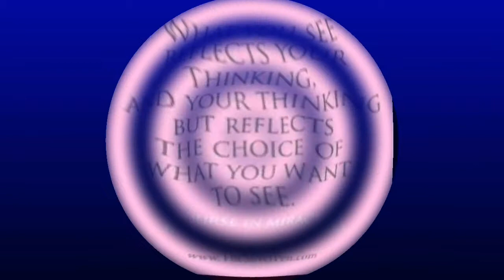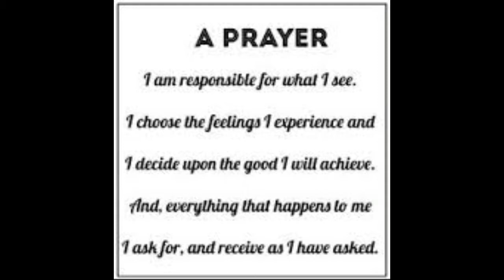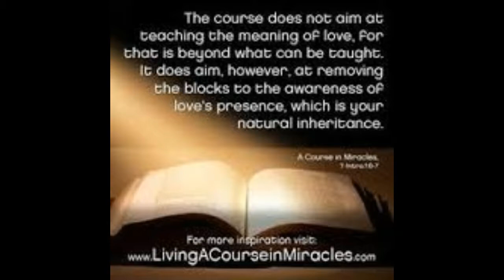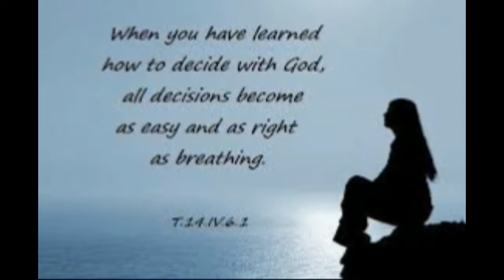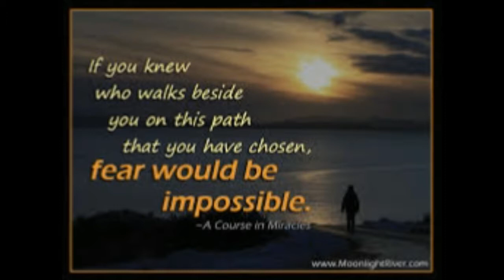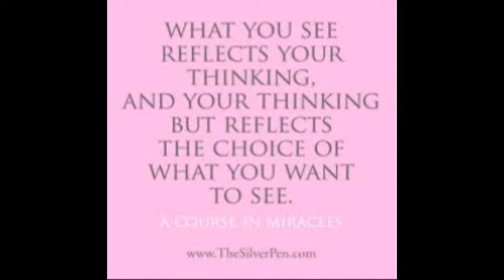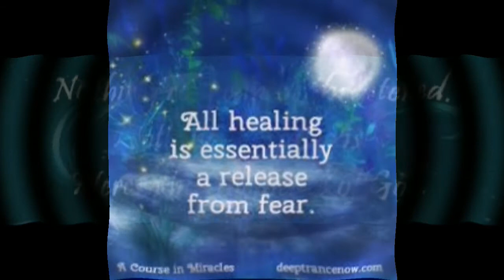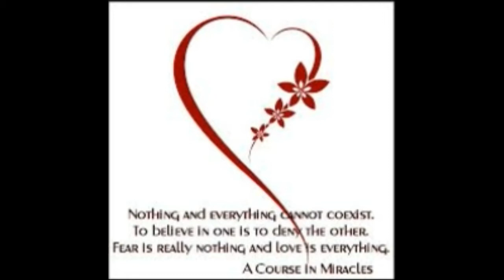A Course in Miracles Chapter 14 section 2 The Happy Learner